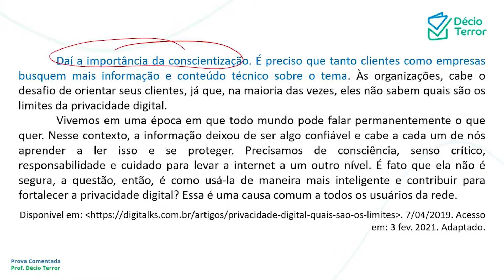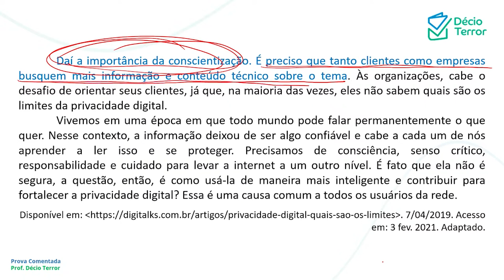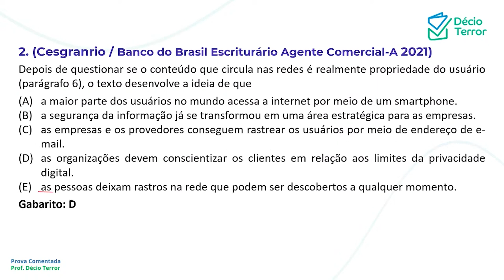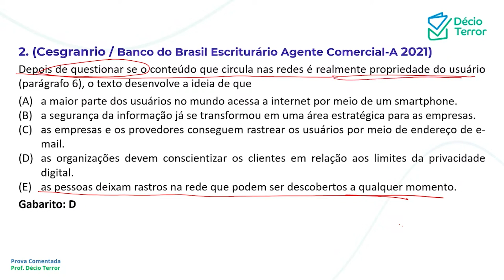Português Banco do Brasil Prova A Agente Comercial 2021 questão 2 / Sistema de questões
(Cesgranrio / Banco do Brasil Escriturário Agente Comercial-A 2021)
Depois de questionar se o conteúdo que circula nas redes é realmente propriedade do usuário (parágrafo 6), o texto desenvolve a ideia de que
(A) a maior parte dos usuários no mundo acessa a internet por meio de um smartphone.
(B) a segurança da informação já se transformou em uma área estratégica para as empresas.
(C) as empresas e os provedores conseguem rastrear os usuários por meio de endereço de e-mail.
(D) as organizações devem conscientizar os clientes em relação aos limites da privacidade digital.
(E) as pessoas deixam rastros na rede que podem ser descobertos a qualquer momento.
Gabarito: D